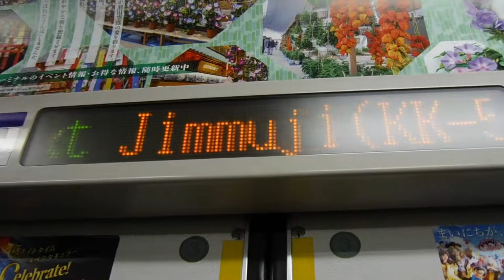夜の京急線新逗子駅〜神武寺駅間の、上り普通金沢文庫行きの電車の車内電光表示板を撮影！車内アナウンスあり！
夜の京急線上り普通金沢文庫行きの電車の車内から撮影！
京急をご利用頂きましてありがとうございます！各駅に止まります。普通金沢文庫行きです！次は神武寺に止まります！との車掌さんのアナウンスです！ドア上の電光表示板を撮影！
新逗子駅〜神武寺駅間を走行中です！
第70回鎌倉花火大会の帰りの電車の車内で撮影！
平成30年7月24日火曜日撮影！